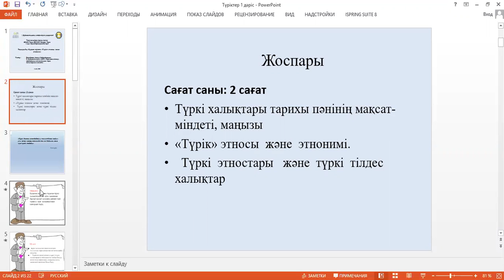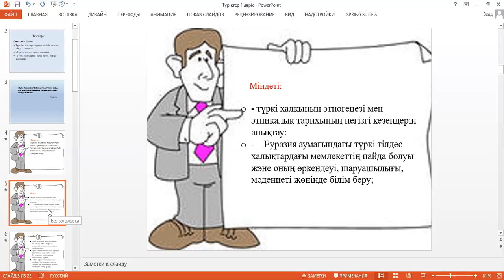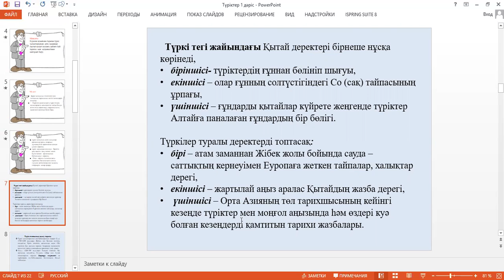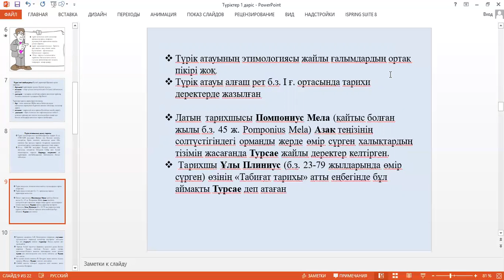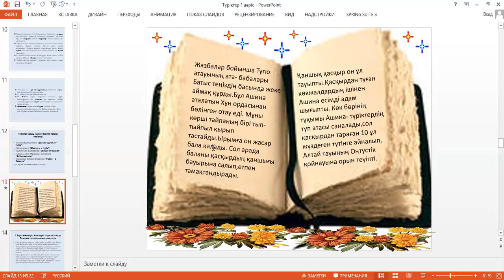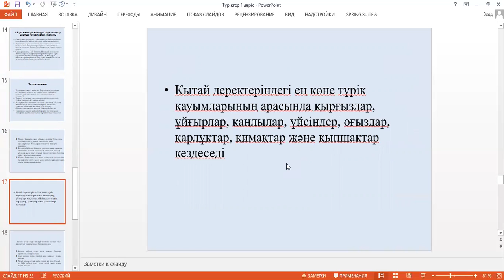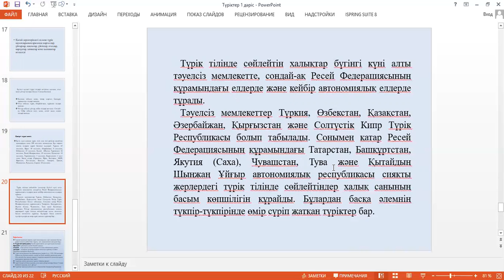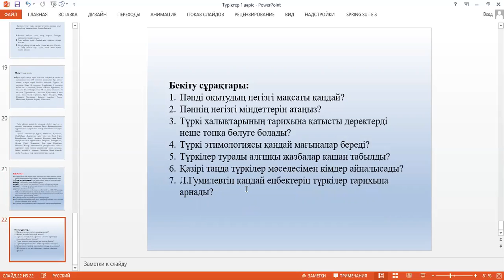Дәріс 1. Еспенбетова А.М. Түркі халықтарының тарихы